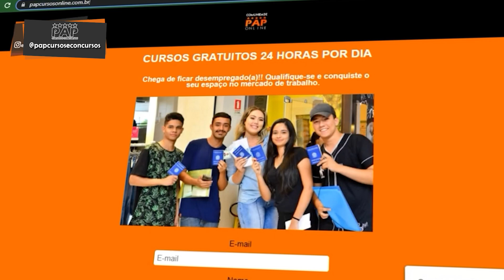COMO CONSEGUIR OPORTUNIDADE DE TRABALHO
No vídeo de hoje, vamos explorar como conseguir oportunidade de trabalho nos dias de hoje. Você está se perguntando como conseguir oportunidade de trabalho em um mercado competitivo? Então, este vídeo é para você! Vamos abordar estratégias eficazes e dicas práticas sobre como conseguir oportunidade de trabalho e aumentar suas chances de sucesso. Fique conosco até o final para descobrir como conseguir oportunidade de trabalho e transformar sua busca em uma jornada mais eficiente. Não perca esta chance de aprender como conseguir oportunidade de trabalho com as melhores abordagens atuais!

ENTREVISTA DE EMPREGO | 17 PERGUNTAS E RESPOSTAS MAIS IMPORTANTES